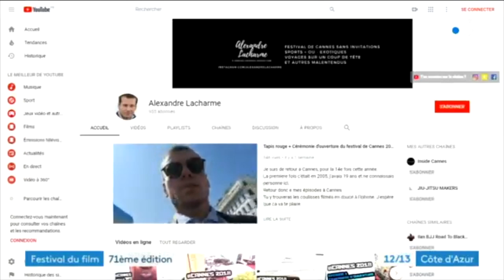Inside Cannes dans le JT de France 3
Inside Cannes te fait vivre le festival en immersion et sans filtres depuis 2014.

Quelques chiffres:
- Plus de 15 interviews de personnalités
- Plus de 20 vlogs en immersion
- Plus de 400 000 vues sur YouTube au cumul

Le tout en totale indépendance !